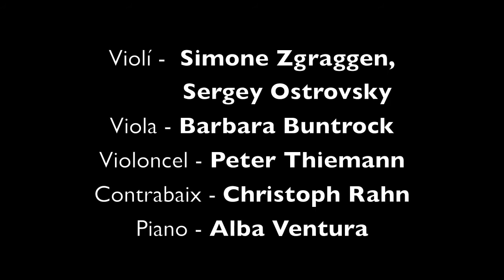Fragment, “Rapsòdia per piano i quintet de cordes”, 2012 - Josep Castanyer Alonso (14 years old)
AIMS Festival:

Violí - Simone Zgraggen, Sergey Ostrovsky
Viola - Barbara Buntrock
Violoncel - Peter Thiemann
Contrabaix - Christoph Rahn
Piano - Alba Ventura